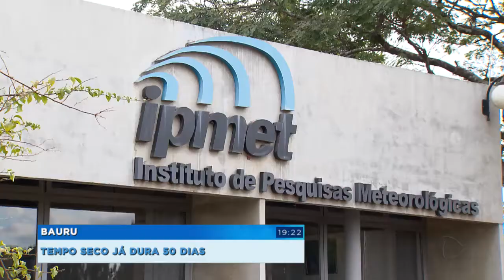Bauru: tempo seco já dura 50 dias e não há previsão de chuva pra cidade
Julho terminou e, em Bauru, não caiu uma gota de chuva sequer. Já são 50 dias de estiagem no município, segundo o Ipmet (Centro de Meteorologia da Unesp). E apesar dessa secura toda, infelizmente os meteorologistas garantem que não tem nada fora do esperado para essa época.